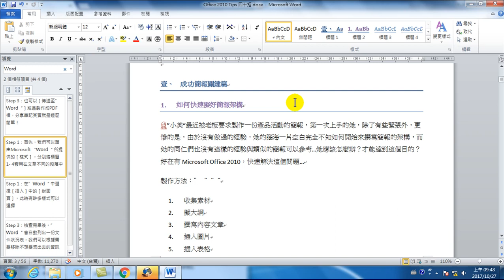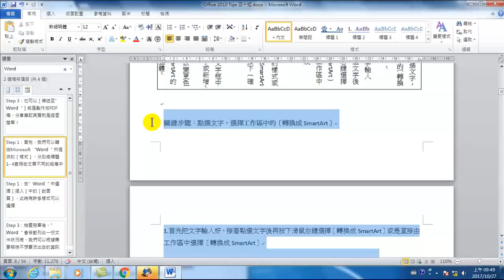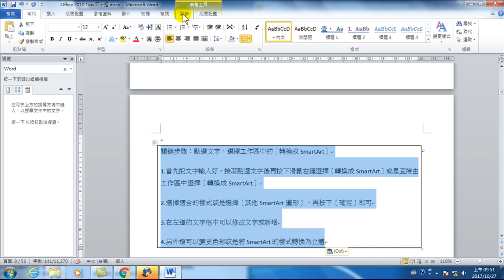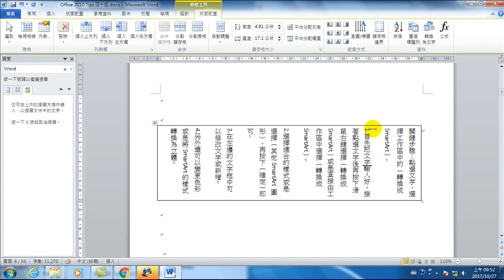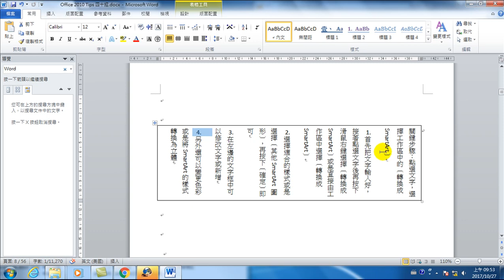35.橫書文章中插入一部份直書段落(Office 2010 高效文書處理)